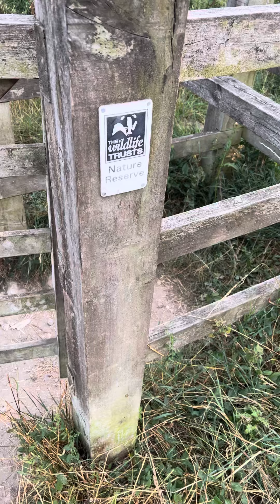London mountain tour